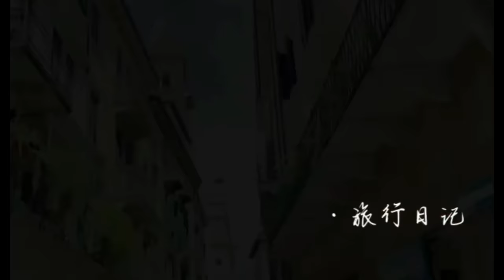Verona Vlog 罗密欧与朱丽叶的故居｜小罗马之称的维罗纳｜情侣必打卡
意大利浪漫之城
爱之城Verona位于意大利北部
是一座历史悠久的城市 整座城市被列为世界文化遗产，
这里最为世人瞩目的是因为
莎士比亚经典名著
罗密欧与朱丽叶的爱情悲剧诞生的地方